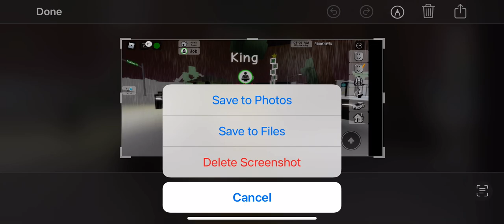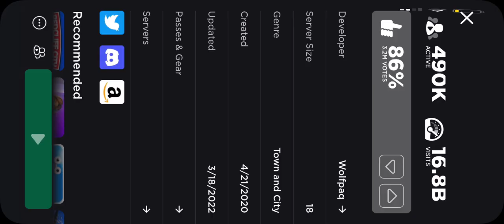How to be a king in roblox Brookhaven (ignore the gun, btw it wouldn’t let me take it off!)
Hope you enjoy the video. : ) C: